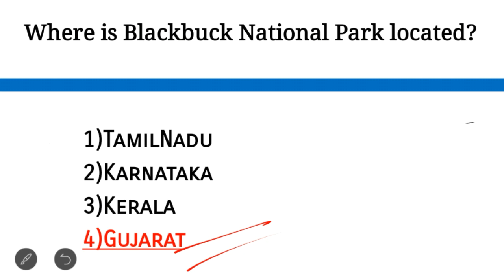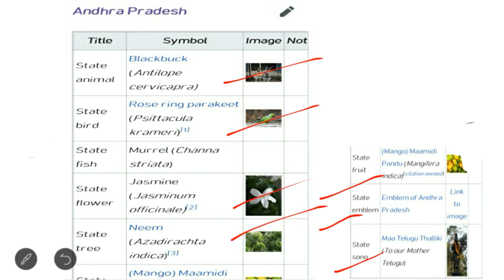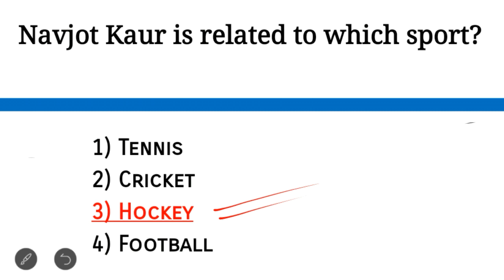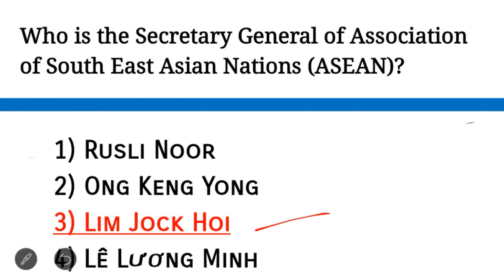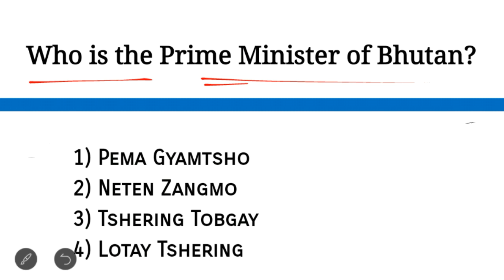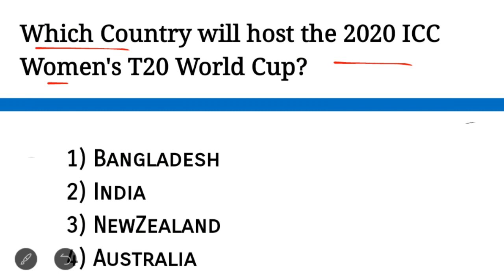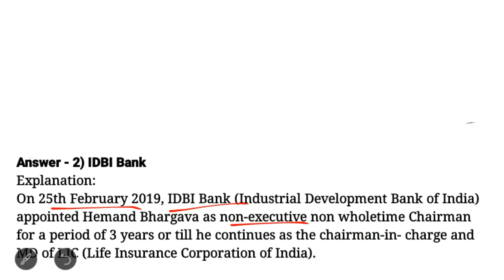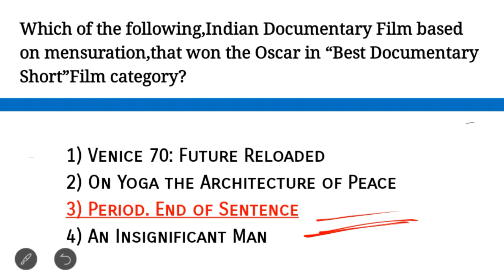FCI Mains 2019 GK General Awareness Class 9 | FCI Mains Mock Test | FCI Mains Exam Preparation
FCI Mains 2019, FCI Mains GK General Awareness Current affairs events Class 9, FCI Mains exam preparation,fci mains free mock test, fci mains cut off 2018, fci mains mock test, fci mains test series. Food Corporation of India FCI RECRUITMENT 2019.

About The Video:

In The video we have discussed the Food Corporation of India (FCI) Recruitment 2019 or Food Department Bharti. Complete Details of  Food Corporation of India FCI RECRUITMENT 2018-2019. And the food corporation syllabus, food corporation exam date, food corporation of India salary, food corporation of India exam pattern.

ZONE WISE VACANCY:
fci cut off 2015 all zone.